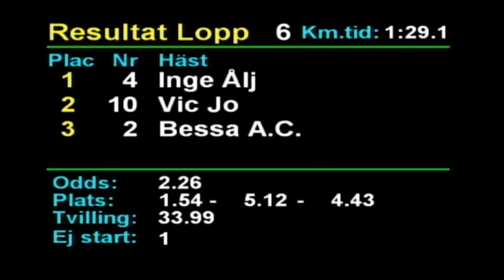2019 08 31 Rättvik Lopp 6